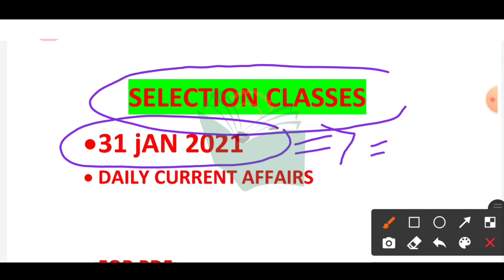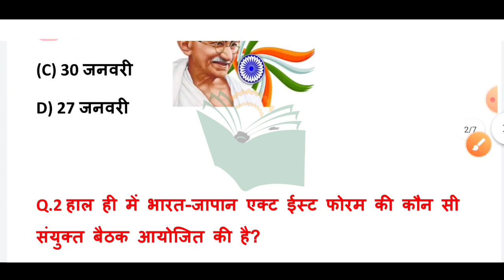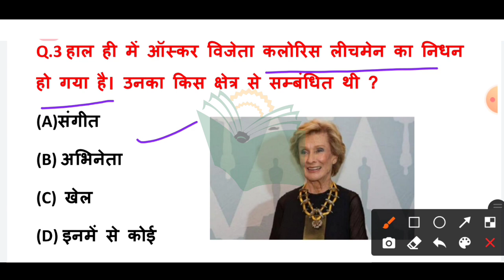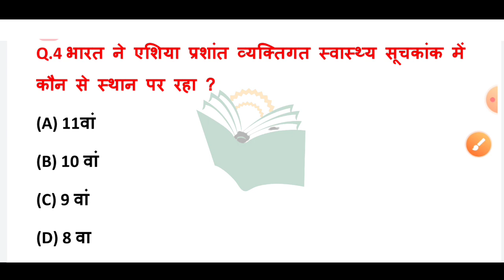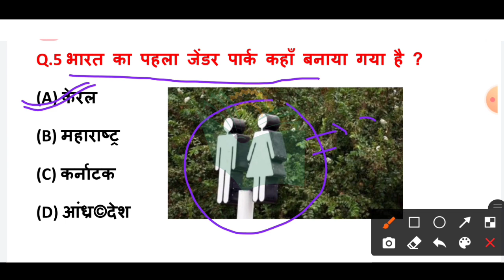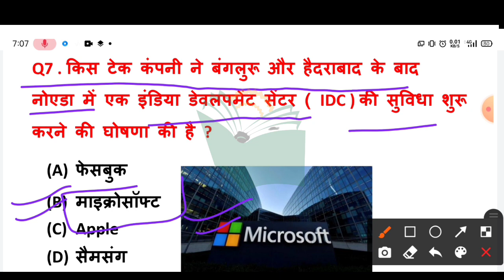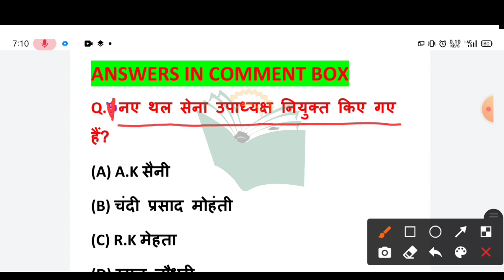31January 2021 Current Affairs Daily Current Affairs | Current Affairs In Hindi By Rajesh sir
31 jan 2021 current affairs |Today current affairs Ntpc 2020 most important current affairs question